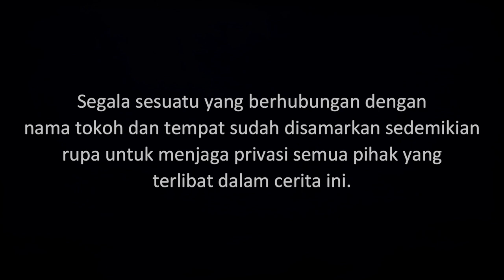EGRANG - Jangan Main Egrang Malam-malam | Cerita Horor #219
Kisah tentang sebuah mitos permainan Egrang atau Enggrang yang diikuti oleh kemunculan mahluk gaib yang biasa disebut cingklong, gede duwur, medi duwur dsb.

Yang ingin kirim pengalaman horor, silakan kirim ke:
riambiru[at]gmaildotcom